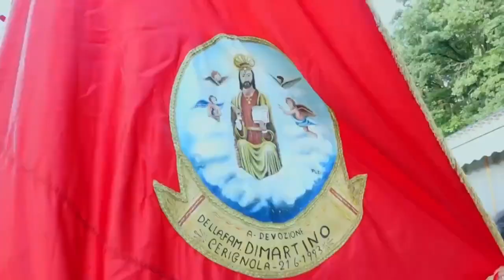Festa dell'Apostolo ed Evangelista San Matteo La Storia da ascoltare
Matteo fa l'esattore delle tasse in Cafarnao di Galilea. Gesù lo vede, lo chiama. Lui si alza di colpo, lascia tutto e lo segue. Da quel momento cessano di esistere i tributi, le finanze, i Romani. Tutto cancellato da quella parola di Gesù: "Seguimi".
Gli evangelisti Luca e Marco lo chiamano anche Levi, che potrebbe essere il suo secondo nome. Ma gli danno il nome di Matteo nella lista dei Dodici scelti da Gesù come suoi inviati: “Apostoli”. E con questo nome egli compare anche negli Atti degli Apostoli.
Pochissimo sappiamo della sua vita. Ma abbiamo il suo Vangelo, a lungo ritenuto il primo dei quattro testi canonici, in ordine di tempo. Ora gli studi mettono a quel posto il Vangelo di Marco: diversamente dagli altri tre, il testo di Matteo non è scritto in greco, ma in lingua “ebraica” o “paterna”, secondo gli scrittori antichi. E quasi sicuramente si tratta dell’aramaico, allora parlato in Palestina. Matteo ha voluto innanzitutto parlare a cristiani di origine ebraica. E ad essi è fondamentale presentare gli insegnamenti di Gesù come conferma e compimento della Legge mosaica.
Vediamo infatti – anzi, a volte pare proprio di ascoltarlo – che di continuo egli lega fatti, gesti, detti relativi a Gesù con richiami all’Antico Testamento, per far ben capire da dove egli viene e che cosa è venuto a realizzare. Partendo di qui, l’evangelista Matteo delinea poi gli eventi del grandioso futuro della comunità di Gesù, della Chiesa, del Regno che compirà le profezie, quando i popoli "vedranno il Figlio dell’Uomo venire sopra le nubi del cielo in grande potenza e gloria" (24,30).
Scritto in una lingua per pochi, il testo di Matteo diventa libro di tutti dopo la traduzione in greco. La Chiesa ne fa strumento di predicazione in ogni luogo, lo usa nella liturgia. Ma di lui, Matteo, sappiamo pochissimo. Viene citato per nome con gli altri Apostoli negli Atti (1,13) subito dopo l’Ascensione al cielo di Gesù. Ancora dagli Atti, Matteo risulta presente con gli altri Apostoli all’elezione di Mattia, che prende il posto di Giuda Iscariota. Ed è in piedi con gli altri undici, quando Pietro, nel giorno della Pentecoste, parla alla folla, annunciando che Gesù è "Signore e Cristo". Poi, ha certamente predicato in Palestina, tra i suoi, ma ci sono ignote le vicende successive. La Chiesa lo onora come martire.